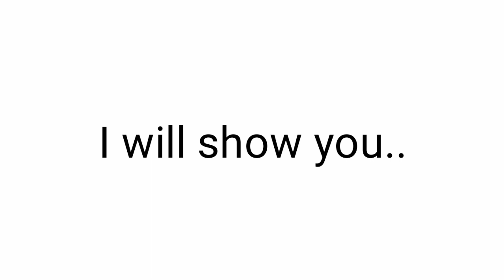Watch This If You Love Your DAD..🥺👨‍👧‍👦